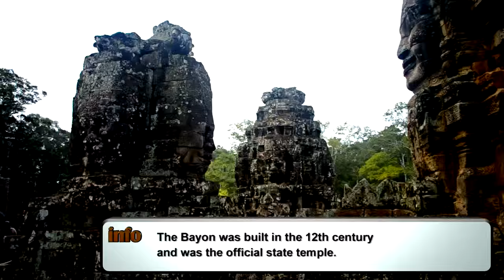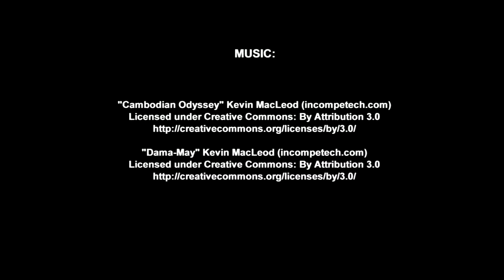Angkor Wat travel guide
A small travel guide for the pearl of Cambodia !